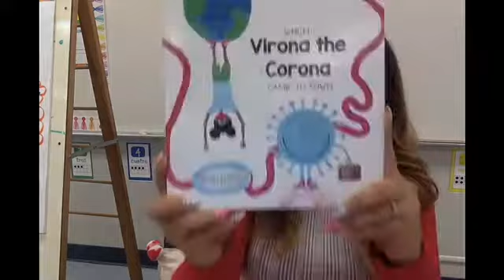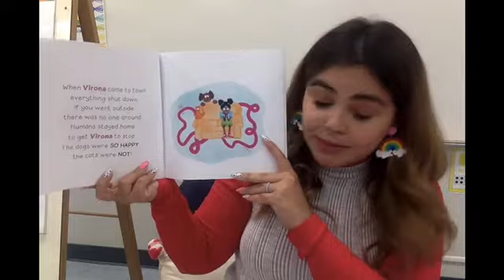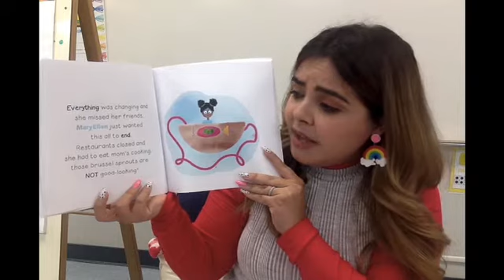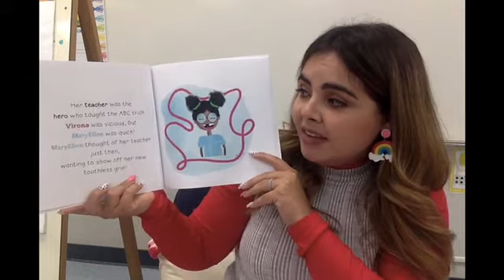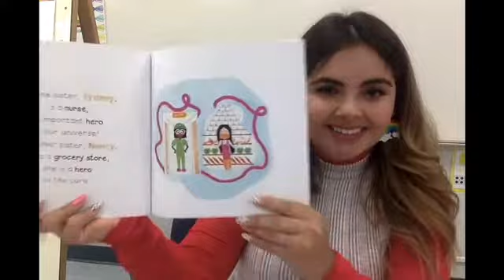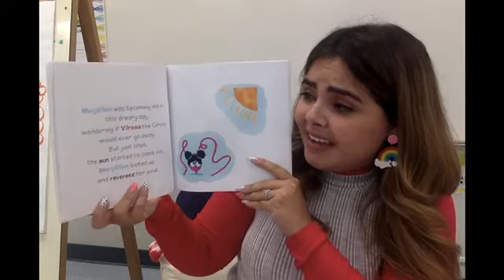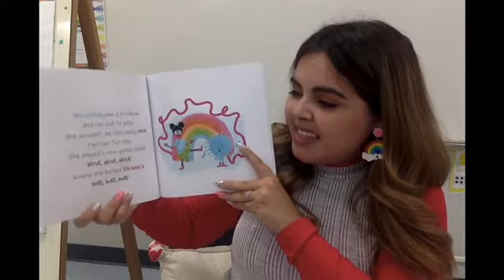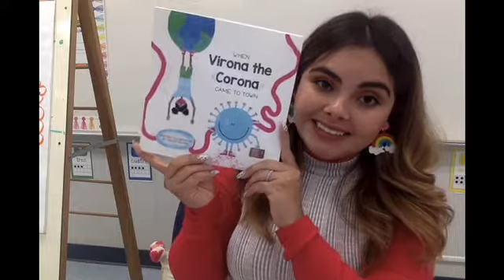Come listen to our Boronda Meadows Kinder Teacher, Mrs. Armenta reading Virona the Corona.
Mrs. Armenta passionately reads the story about Virona the Corona. Come join her in this read aloud and learn about Virona.